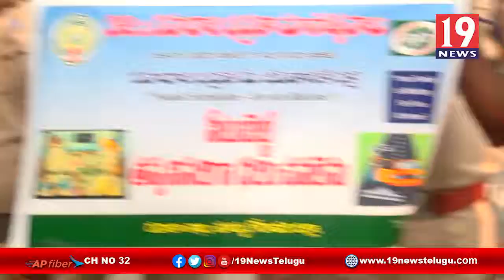వాహన ప్రయాణికులకు అవగాహన కల్పిస్తున్న పోలీసులు- కాకినాడ, తు.గో జిల్లా